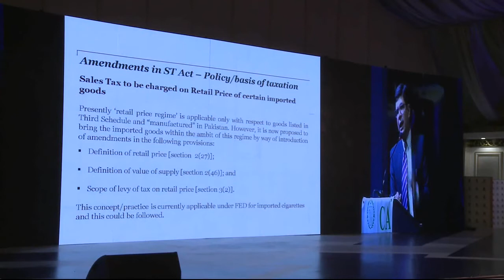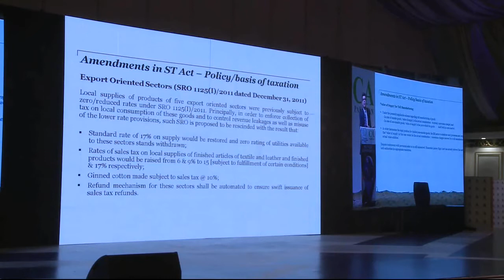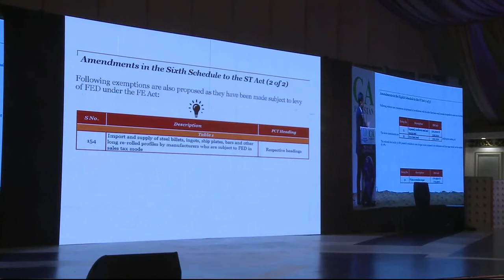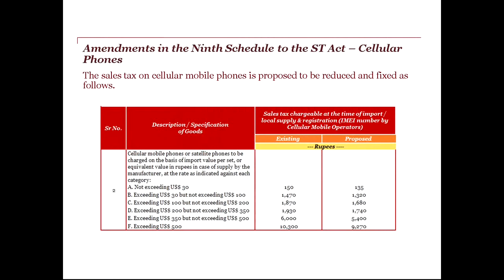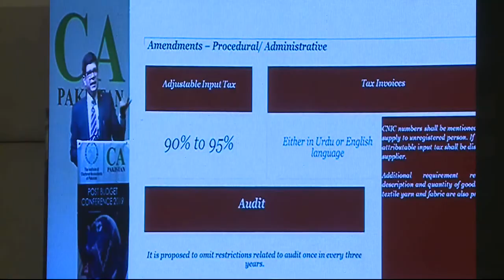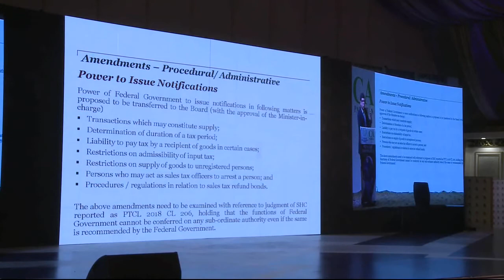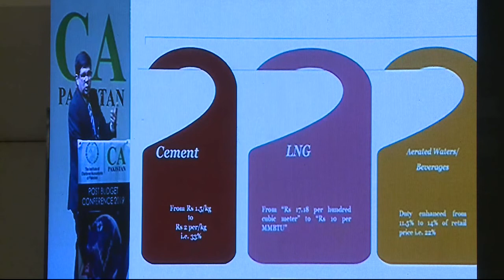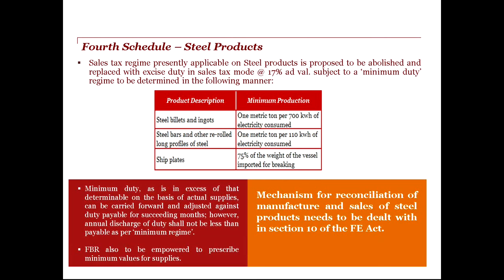ICAP Post Budget Conference 2019-06